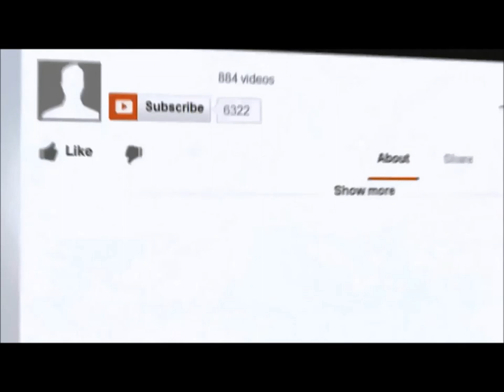A bit about me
A short video on my career path, as some people out there may not assume its possible to make positive changes in they're lives.